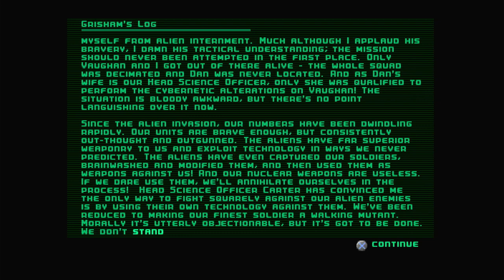Polymega Gameplays - C-12: Final Resistance [PlayStation - PAL]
In the future, aliens invade the Earth in an attempt to harvest its carbon resources. Only the remains of Earth's military are left to save humanity. The player takes control of Lieutenant Riley Vaughan, a cybernetically enhanced human soldier and member of the underground resistance, whose mission is to thwart the aliens' plans and save the planet.

C-12: Final Resistance is a 3D third-person shooter somewhat similar to Duke Nukem console installments. The protagonist explores ruined cities, killing aliens and their cyborg assistants, while completing tasks such as restoring power to the subway system to progress further into the game. A sniping ability allows the protagonist to attack enemies from a distance, zooming in for a precise shot.

Developed by Guerilla Cambridge [Formerly SCE Studio Cambridge / Millennium Software]

FUN FACT: This was the last PSone game by the studio behind MediEvil and James Pond before they put their focus on their PS2 and PSP output, with Primal and Ghosthunter releasing on the former console in 2003.